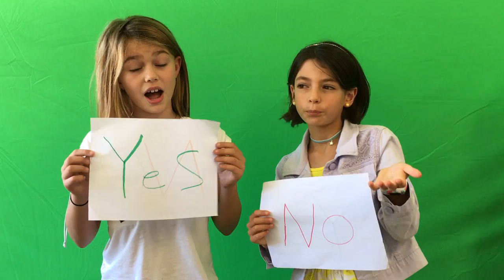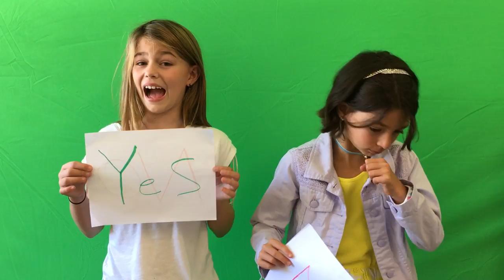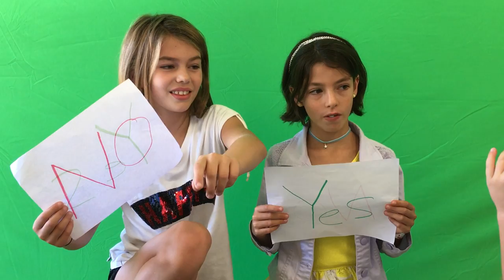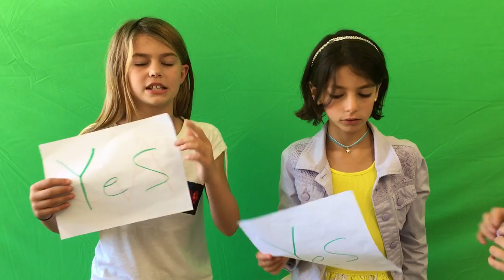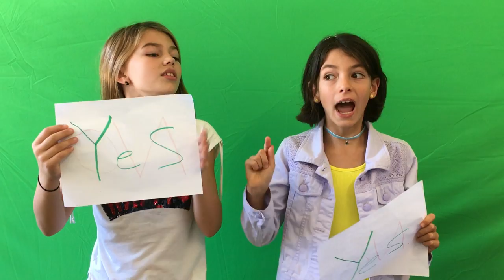Never have you ever challenged w/ my friends